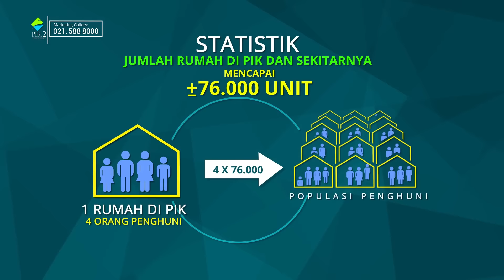fasilitas super komplit di PIK2, THE NEW JAKARTA CITY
Hallo sobat ASG…

Tentunya tidak asing lagi dengan Mega Proyek PIK2, kan?

PIK2 memang menjadi properti paling dicari dan diminati saat ini. Tidak mengherankan, kota baru yang menjadi The New Jakarta City dengan luas kurang lebih 2650 Ha ini memang luar biasa. PIK2 membangun fasilitas jauh melampaui fasilitas di real estate lainnya.

Kali ini kita akan kupas habis fasilitas dan kelebihan apa saja yang ada di PIK2 dan sekitarnya.

Ada bermacam fasilitas yang bisa Anda nikmati di PIK2. Namun saking banyaknya, akan lebih mudah jika seluruh fasilitas tersebut kita bagi dalam 3 tahap. Yaitu yang pertama, fasilitas yang sudah dapat kita nikmati saat ini. Kedua, fasilitas yang sudah selesai didesain dan kini dalam tahap penyelesaian pembangunan. Dan yang ketiga adalah fasilitas-fasilitas jangka panjang yang saat ini masih dalam tahap perencanaan.